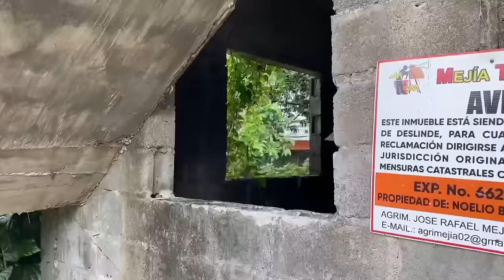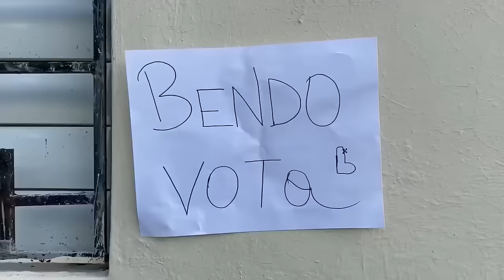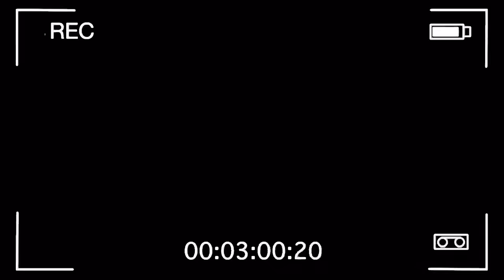UN PEQUEÑO REGALO * Marquilio y sus ocurrencias * 🎁🤣